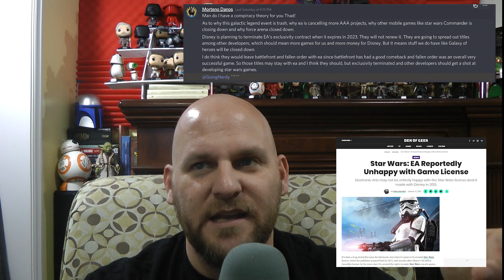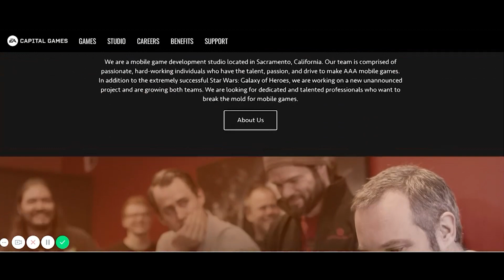SWGOH Speculation: Is Star Wars Galaxy of Heroes DOOMED?!? HUGE Changes Coming Soon!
or Try Amazon Prime Video for 30 days free

With the poor performance of the Galactic Legends Supreme Leader Kylo Ren and Rey, many people are speculating about SWGOH content. Is Galaxy of Heroes doomed and will it be affected by the way that Disney is distancing itself from Electronic Arts (EA)? Will Capital Games (CG) make a change to our favorite mobile strategy game? Does the change final removal of the game changers accounts to the game mean this is the beginning of the end or will Star Wars Galaxy of Heroes experience a rebirth like that of Star Wars Battlefront 2?